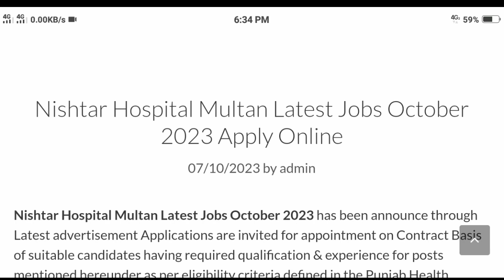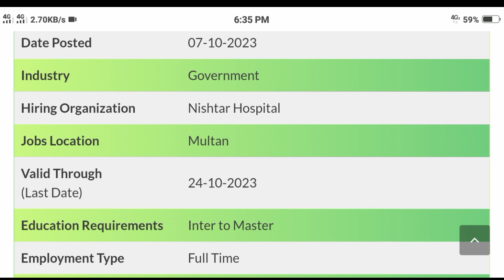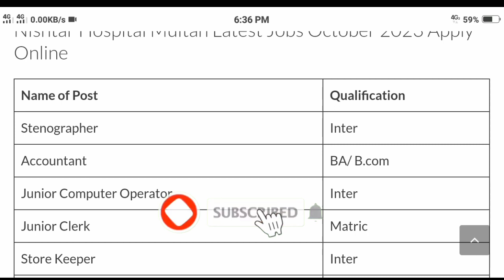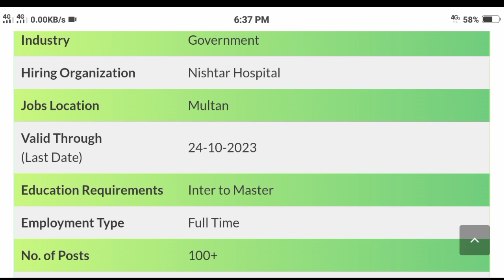New Jobs 2023 In Pakistan Today | Nishtar Hospital Jobs 2023 | New Government Jobs In Pakistan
New Government Jobs 2023 | Nishtar Hospital Jobs 2023 | Latest Government Jobs 2023 In Pakistan

Nishtar hospital jobs 2023
Nishtar hospital Multan
latest Nishtar hospital jobs 2023
government jobs 2023
government jobs
latest government jobs 2023
10th based government jobs
jobs
latest govt jobs 2023
govt jobs
latest punjab police jobs
Nishtar 2 hospital jobs 2023
latest jobs in ap
government jobs after 12
government jobs after matric
government jobs after fsc
highest paying government jobs in india
government
latest jobs pk
top government jobs in Pakistan